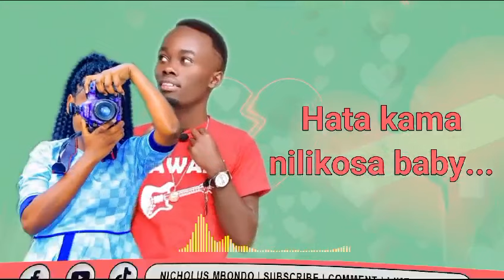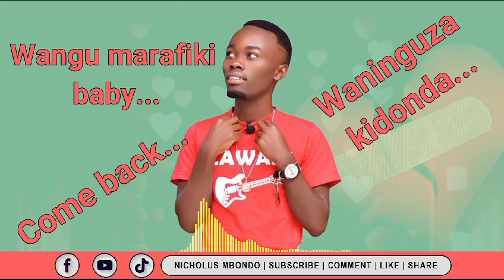linauma Sana 💔//Comeback (official lyrics Video)~Royal Nicky official Matrix House Empire studios